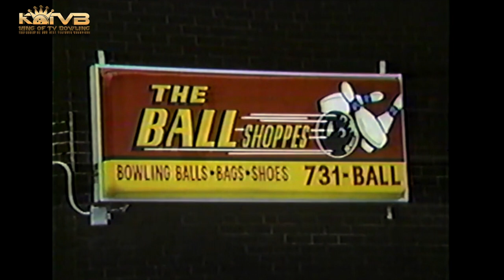1982 The Ball Shoppes Bowling Pro Shop TV Commercial Norwood, Ohio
1982 The Ball Shoppes Bowling Pro Shop TV Commercial Norwood, Ohio